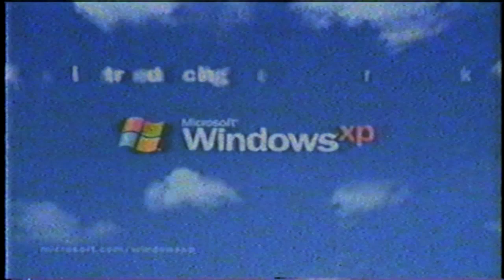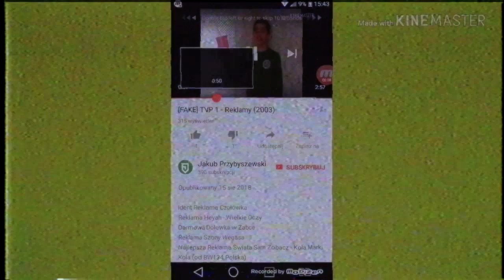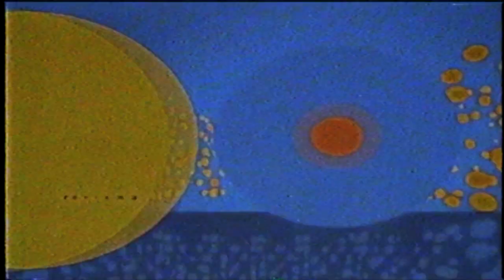(FAKE) TVN - blok reklamowy 19.04.2005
Tym razem 3 fejki w jednym dniu!!! Tuż po "Narodzinach Geja". Dalej nie wiem co było bo się kaseta skończyła. Jakość była taka że szum który nie wiem czy to z anteny czy z kasety zjadł 50% dźwięku z telewizji, chociaż ostatnio mój magnetowid się psuje bo